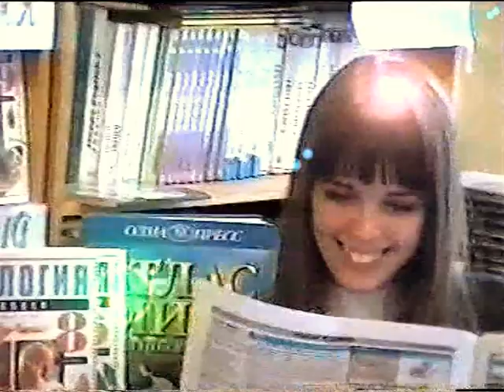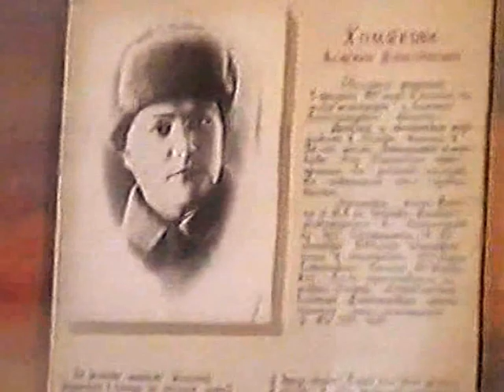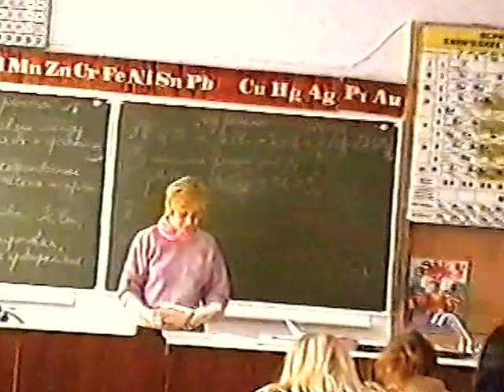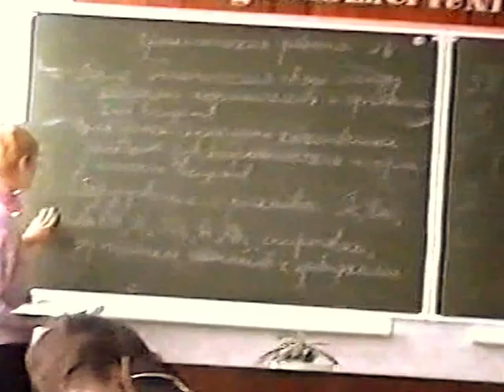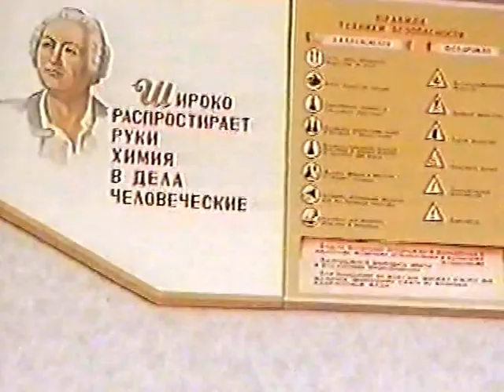2. выпускной 2005г 11а - Урок Химии